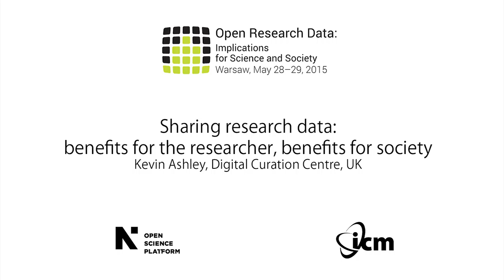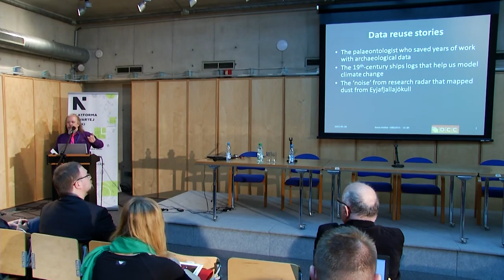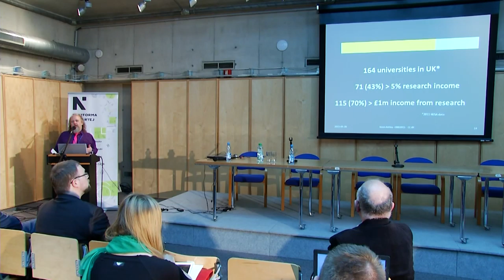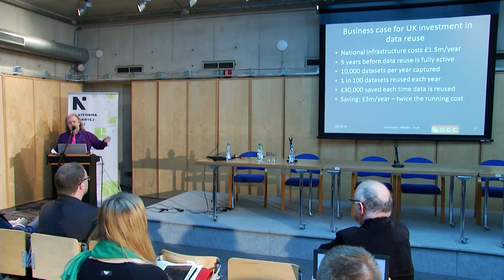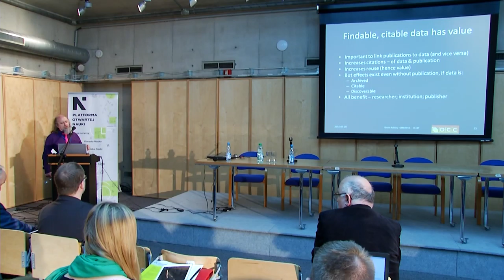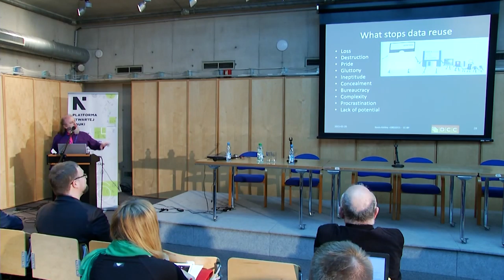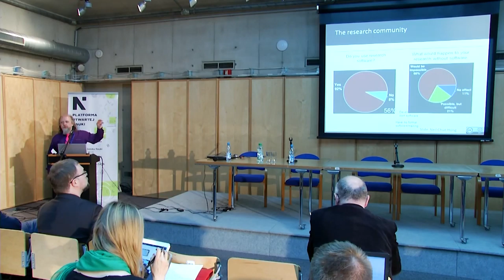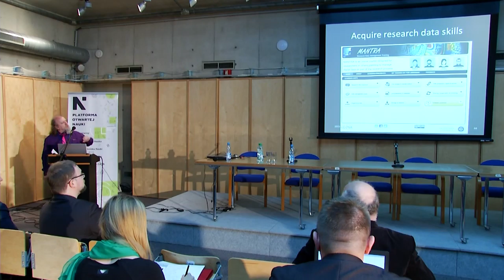Sharing research data: benefits for the researcher, benefits for society - Kevin Ashley, DCC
Keynote lecture at “Open Research Data: Implications for Science and Society”, Warsaw, Poland, May 28–29, 2015. The conference was organized by the Open Science Platform — an initiative of the Interdisciplinary Centre for Mathematical and Computational Modelling at the University of Warsaw. pon.edu.pl @OpenSciPlatform